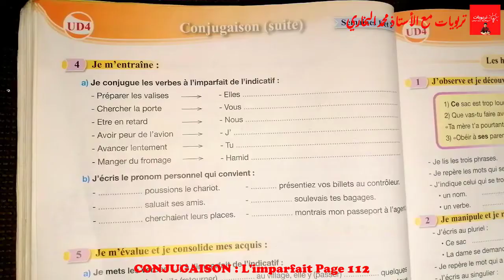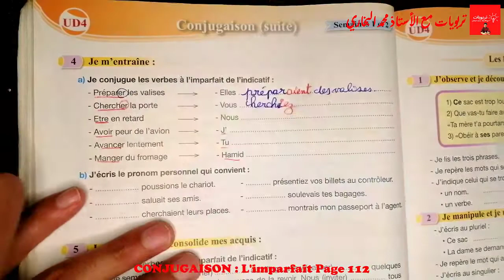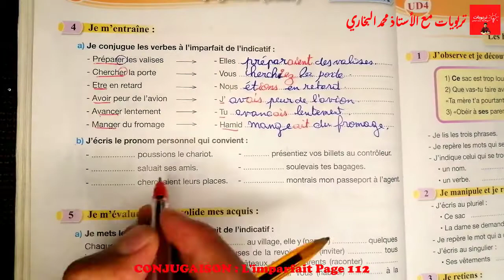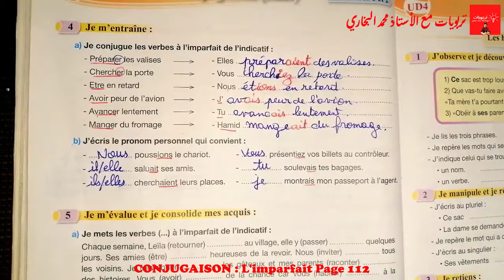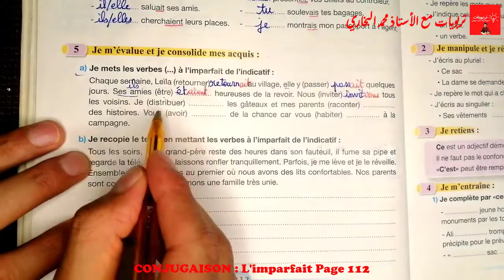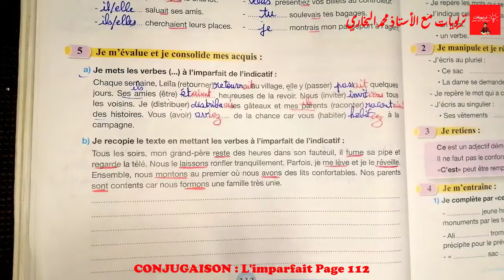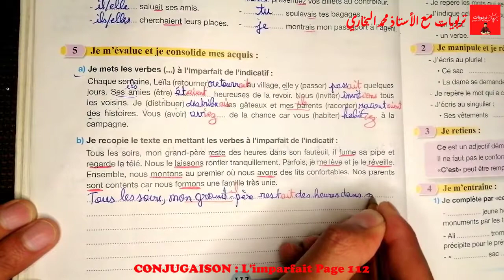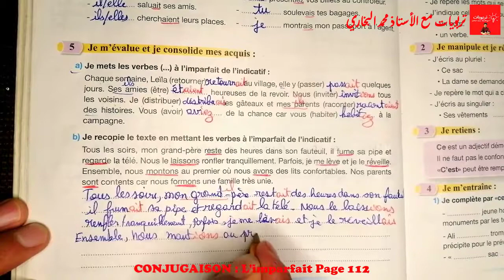5AEP, CONJUGAISON : L'imparfait des verbes "être" "avoir" et des verbes du 1er groupe, Page 112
5AEP, CONJUGAISON : L'imparfait des verbes "être" "avoir" et des verbes du 1er groupe, Page 112

5AEP, CONJUGAISON : L'imparfait des verbes "être" "avoir" et des verbes du 1er groupe, Page 111